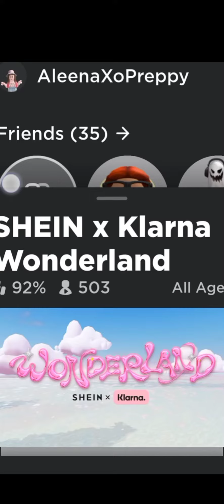hello new unicorn free hat out look to get it and pls like💓💓😩